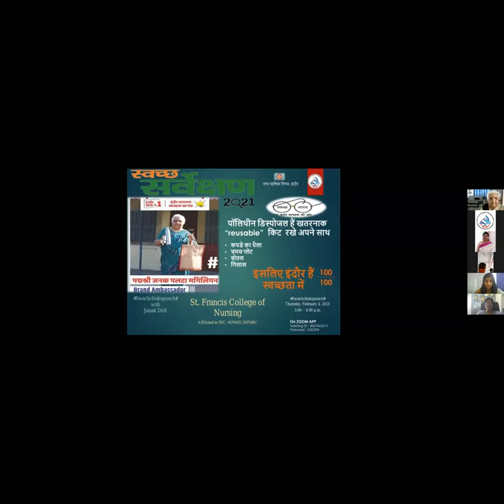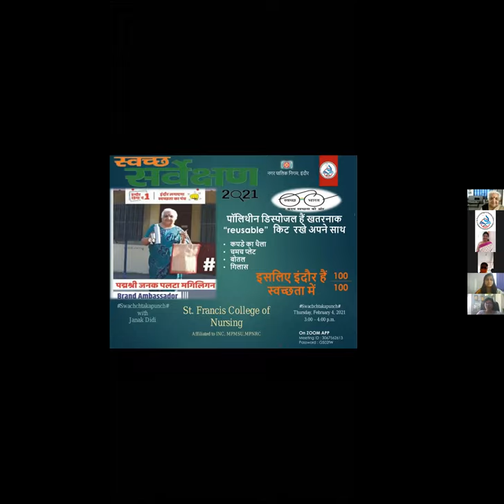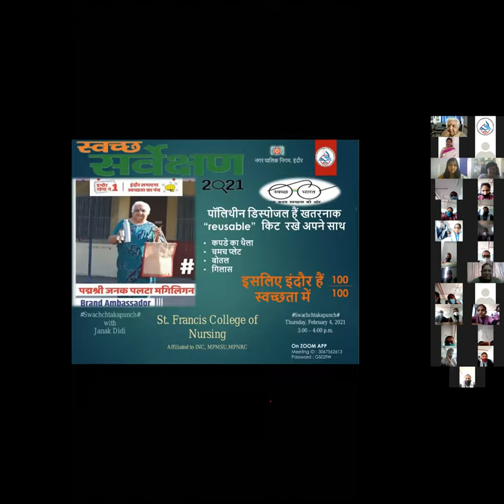"Swachchta ka punch" by Dr. Janak Palta, Brand Ambassador with St. Francis College of Nursing